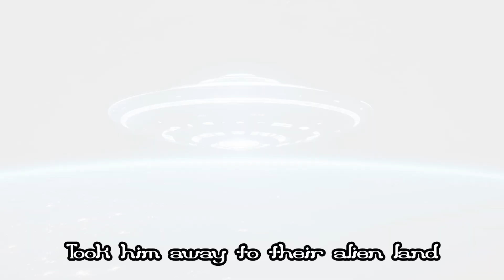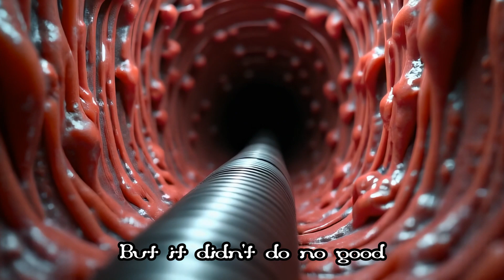Fat Mullet Man - Probed (AI Generated Music Video)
Was Fat Mullet Man anally probed by aliens? Ancient astronaut theorists say yes.

Lyrics:
Myself
Starling 7B

Music and Vocals:
Suno AI

Images:
Stable Diffusion WebUI Forge

Lyrics:
One starry night, under the moon's bright gleam
Aliens descended in a silvery beam
They had their sights set on old Fat Mullet Man
Took him away to their alien land

Oh, poor Fat Mullet Man
Those dastardly aliens have a plan
He didn't want to go
But now he's being anally probed

Up in the ship, among the cosmic swirl
Fat Mullet Man met beings with skin of pearl
They strapped him down, eyes wide with fear
As they whispered in a language unclear

An anal probe, it wasn't fair
For poor old Fat Mullet Man there
He squirmed and writhed but couldn't escape
As the aliens spread his asshole agape

He squirmed and he wiggled, but it didn't do no good
The alien probe kept going, like a drill through wood
It went up, it went down, it went every which way
Till it reached the very end, and then turned around to play

Now Fat Mullet Man is back on Earth
With a story larger than his girth
I'm not saying it was aliens
But it was aliens